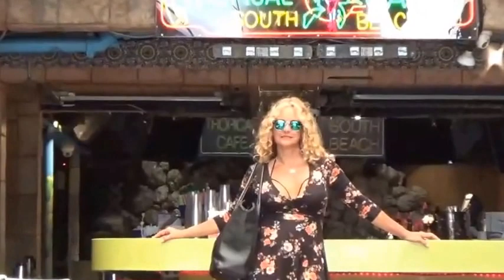Miami 2016 . Andas en mi Cabeza . COVER by Nicolas Quintero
Vídeo realizado en Miami Beach - Ocean Drive -  para esa mujer ,  Siempre " Andas en Mi Cabeza " , Mariella Abraham de Quintero.